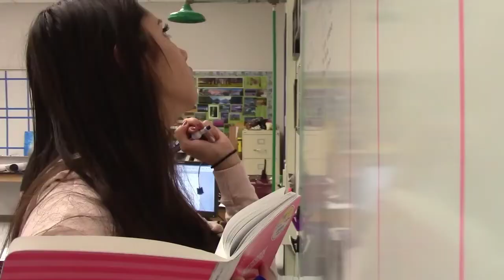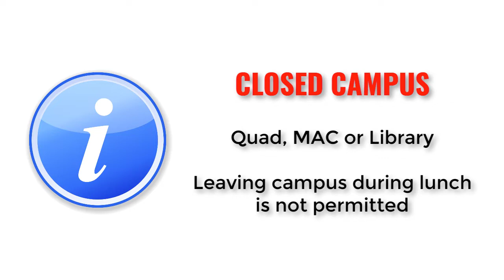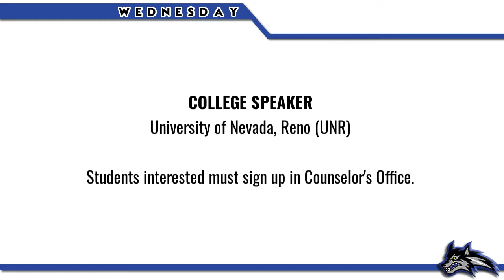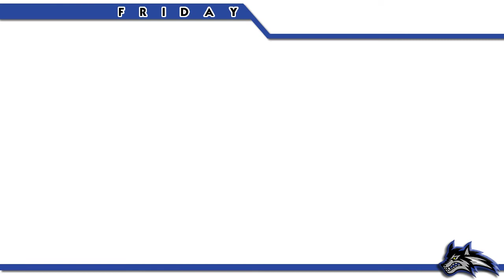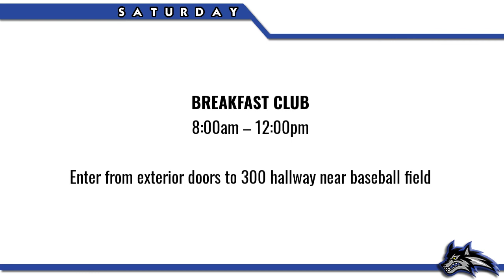Announcements - Week of 1/22/2019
These are the video announcements for the week of January 22nd - 25th, 2019 from Basic Academy of International Studies in Henderson, Nevada.

Advisor: Stephen Dacko